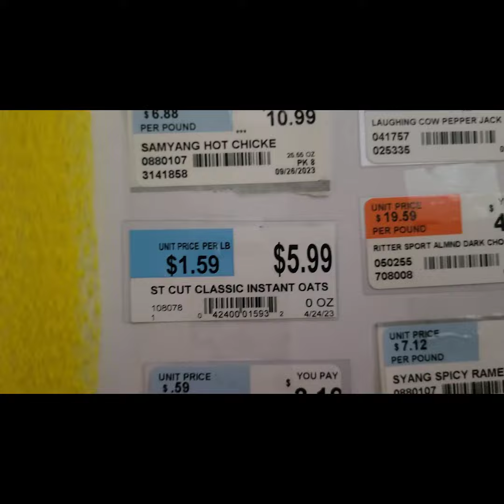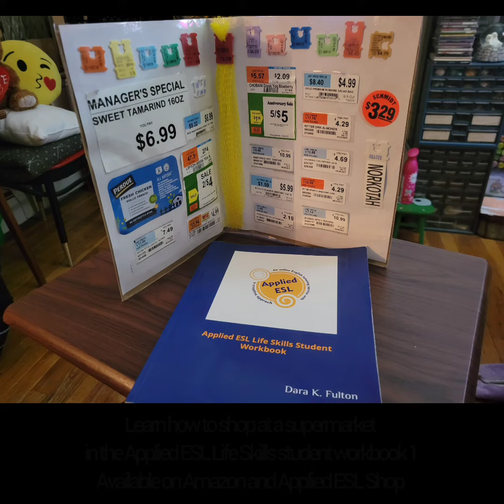MOTIVATION ESL: How to turn a cereal box into an ESL lesson|| Supermarket labels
Let's TWIN TOGETHER and continue to TRY OUR BEST 😘

✨️BUY 1 PRODUCT, GET A FREE COPY OF THE SIGNS RESOURCE BOOK 2-INTERNATIONAL EDITION✨️

Learn English, prepare for a job or need help in becoming an ESL teacher ⬇️

OR.

If you have any materials that may be useful in English lessons that you DO NOT WANT or NO LONGER WANT, please send it my way!! I LOVE collecting stuff for ESL lessons.

You can send your UNWANTED books, props, anything that can be used for ESL lessons at my business address⬇️

Applied ESL
Attn: Dara K Fulton
99 Wall Street suite 602